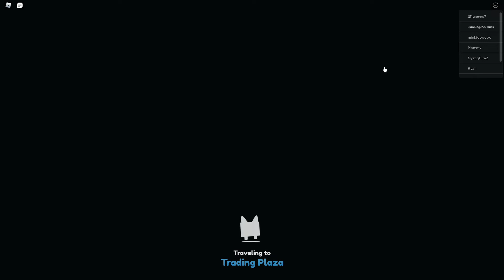pet sim x tour